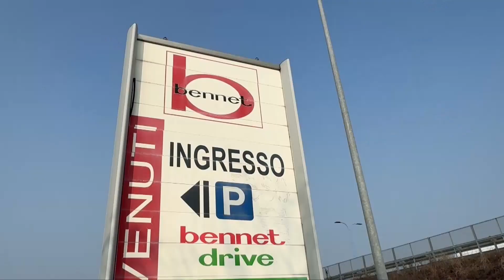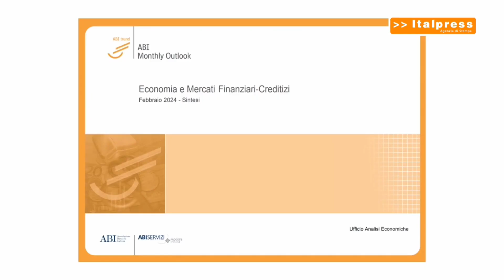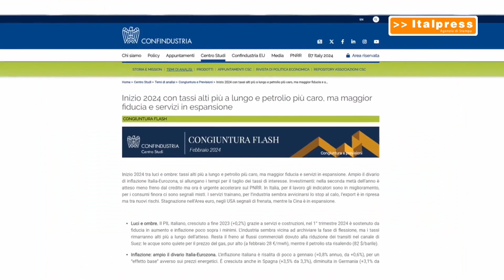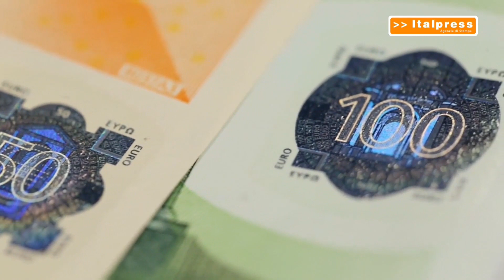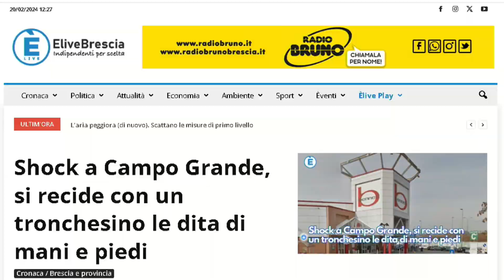TG GIORNO 20 febbraio 2024